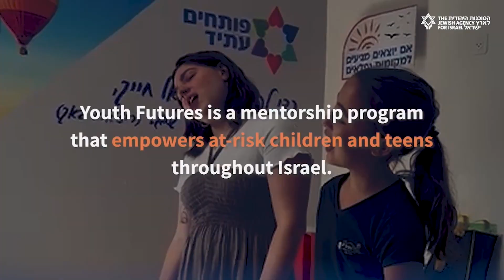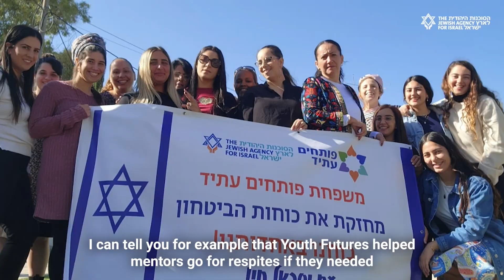Youth Futures: Israel at War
One of Israel's leading positive-intervention programs, Youth Futures, partners teen mentors with at-risk children for a long-term period of cooperative learning and growth.

Mentors work with children, focusing on personal, familial, social, and educational areas in an effort to give these kids the tools to navigate challenges and celebrate achievements in a constructive way.

Youth Futures not only gives children tools to succeed and empowers teens to serve as role models, it also helps families to flourish. The program emphasizes full parental involvement and partnership—parents in participating communities receive help and guidance to access social services, manage their budgets, be more effective caregivers, and build emotionally supportive environments for their families.

By fostering a positive, supportive environment for children to grow, the Youth Futures mentorship program is just one of the ways the Jewish Federation of Cleveland and Jewish Agency for Israel are helping the next generation learn by example during this difficult time.